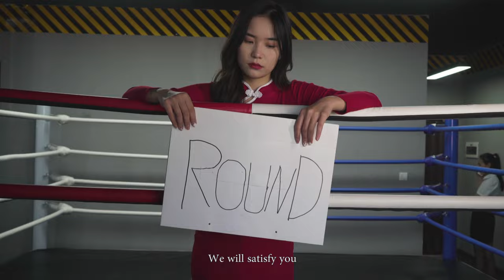Christmas 2021 Girls boxing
Thank every customer for your continued support!
This is a special Christmas present we TLBC made for you!